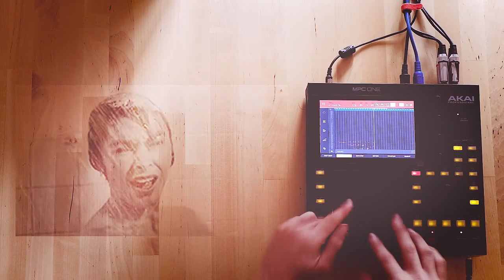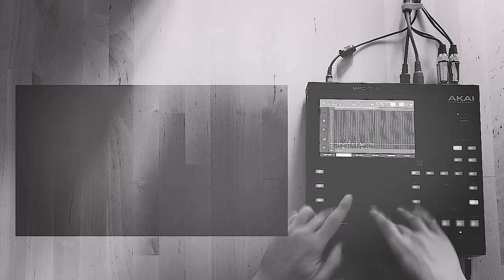Akai Mpc One Finger Drumming + sync visual / HipHop Psycho Jam Live / "SPooky BeAts" Challange 👻 /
Halloween mode on,
Jam for "SPooky BeAts Challenge "

🔪Choppin' from "Psycho"🔪
📽️Sir Alfred Joseph Hitchcock📽️